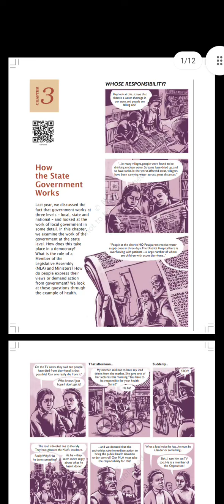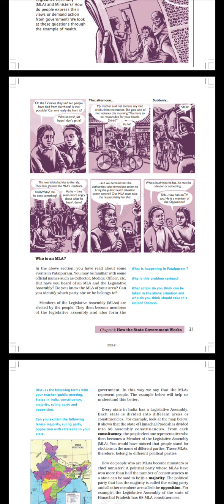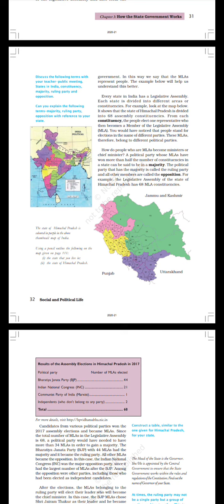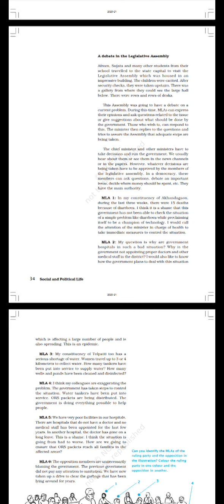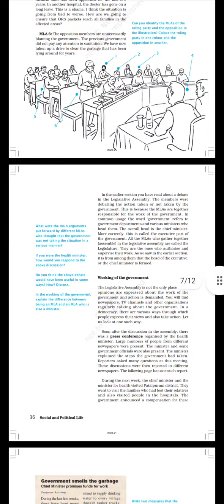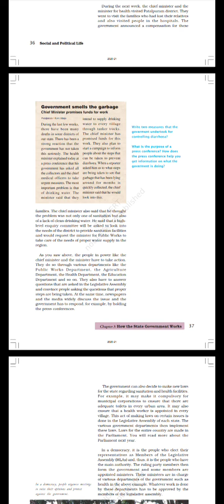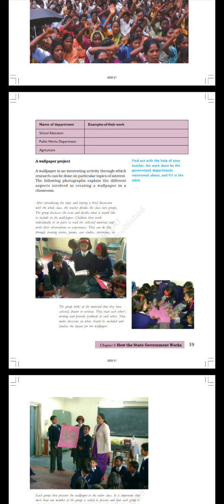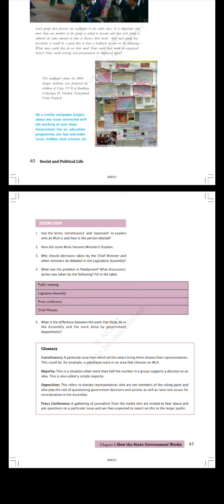ncert, 7th class quality chapter 3 how the state government works audio book#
ncert, social science social and political life 2 test book for class 7 chapter 3 how the state government works audiobook#